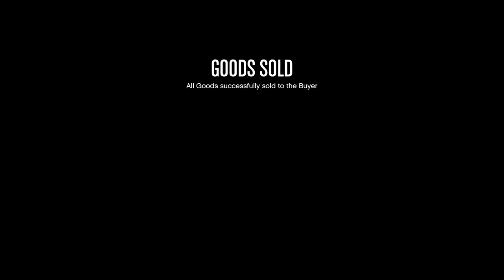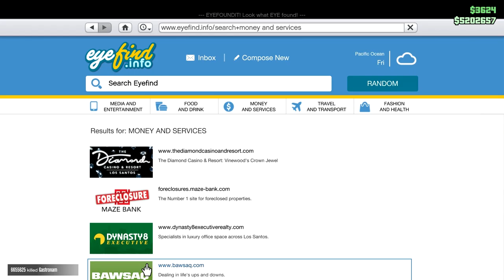There She Is: No Voice But I Got the Dilettante That I Used in Happy Birthday E.U.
No voiceover for this one. It's just a standard CEO in pajamas run, and I'm honestly not sure what happens in it--except for the end.

In the end, I leave the area of the mission in a gray Dilettante that I later modified for my "Happy Birthday EU" video:

That little protest wasn't exactly earth shaking--at least not at the time I'm uploading this, which is only a short time later on Veteran's Day.  But I followed through with the call to action I had in this video:

So that little Dilitante is special to me, and I wanted to save the session where I got it.

Hence this video.

If you want to see my other two "Happy Birthday EU" videos from my other channels, you can find them here: